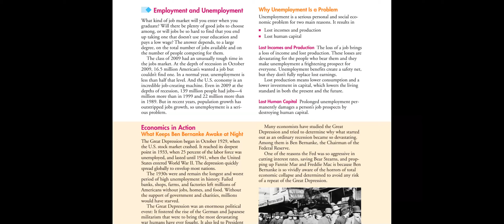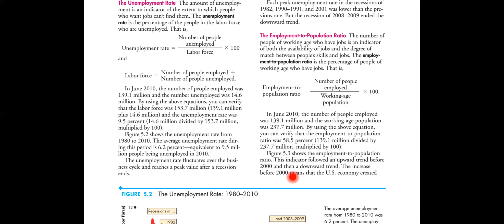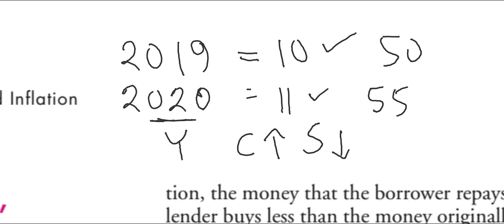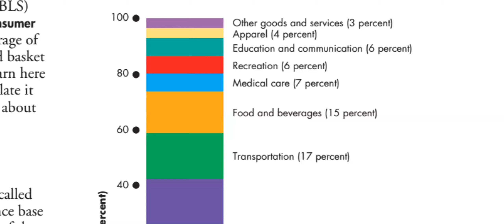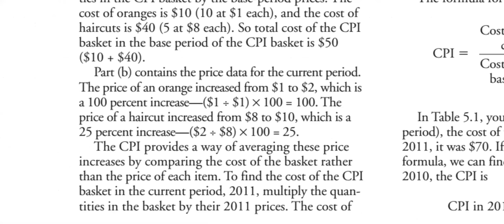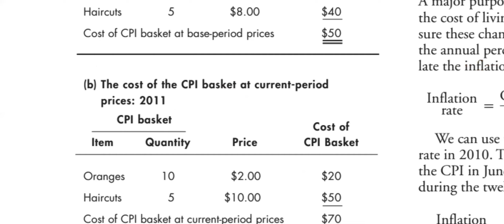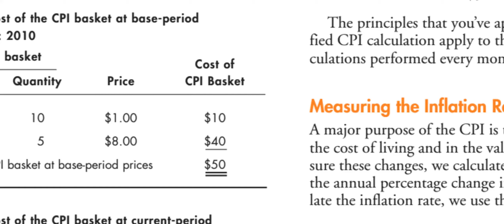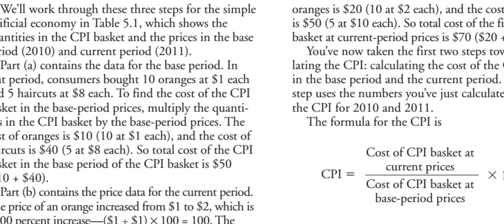INFLATION RATE & IT'S CALCULATION FROM CPI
This one is the 7th online class with my students  from Engineering Economics course ,section DA . In this video I again discuss about Inflation rate , consumer price index also the calculation of CPI and how does inflation rate can be calculated from CPI.